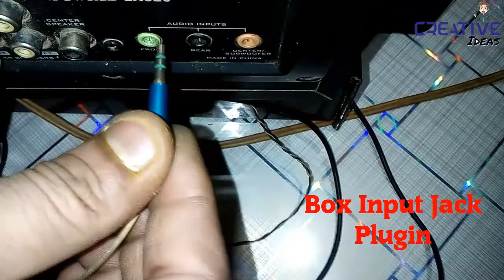How to Make Any Sound System Make Bluetooth At Home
How To Your Bluetooth Mp3 Player To Play Your Sound Box And Pc Box.
Building Bluetooth Speaker with Wooden Makeup Box

4, PAM8403 digital power amplifier board 2 * 3 w class D

6, 3.5mm Bluetooth Receiver V3.0 V4.0 AUX Audio Stereo Music Home Car Adapter

9, Low cost one channel TDA7297 Amplifier.

13,Multifunctional Watch And Play Music Your Any Bluetooth Spkear

15,Usb Audio Mp3 Mp5 Player Video Bluetooth Fm Decoder Module

17,How To Use A Solder Wick To Remove Solder

20,Clean the old rusty iron pieces with the help of the drill machine.

21,Check any remote with the help of your mobile phone camera without any circuits.